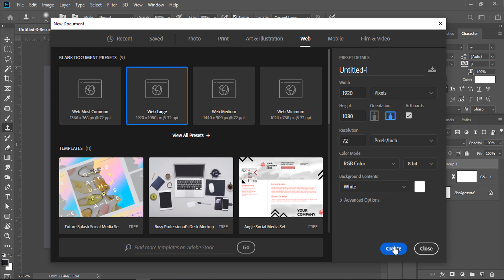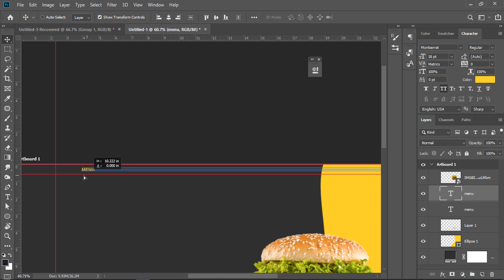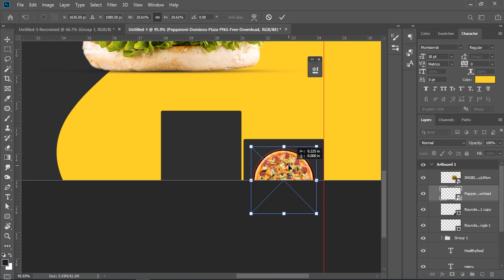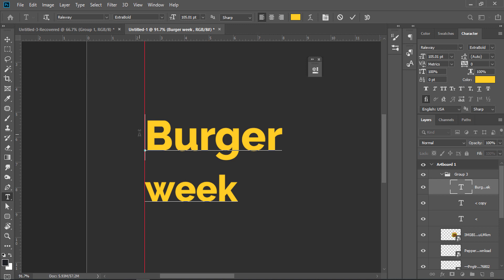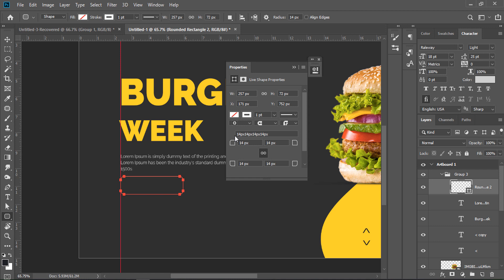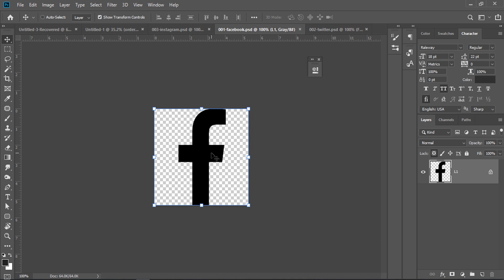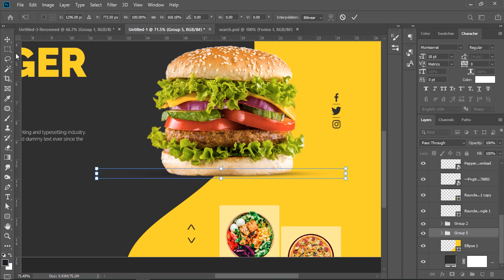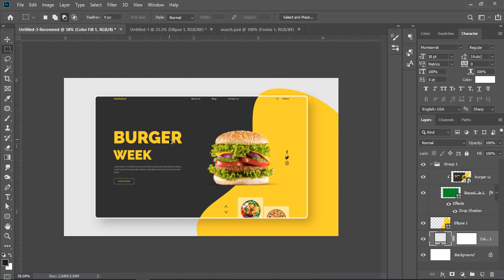Landing Page design in Adobe Photoshop [Free Psd]